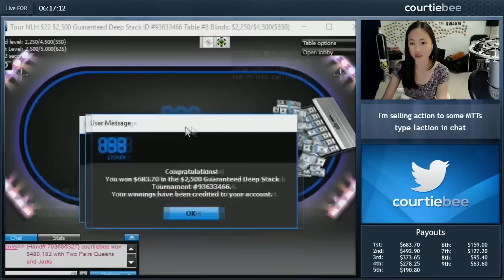Final Table $22 Deep Stack - Too many Chips, What Do I Do?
These are the highlights of the 888 Poker $22 Deep Stack final table that I played on December 28th, 2016. We had a huge stack in this event way before we made the final table, and we tried to make the most of it. This tournament was streamed live on Twitch

If you'd like to try 888 Poker out, this link supports my channel. Thanks for using it!

I keep track of my stats and make my HUD using Poker Tracker 4.

If you have any questions or comments about my YouTube channel or Twitch, go